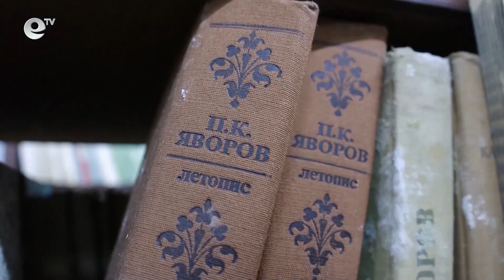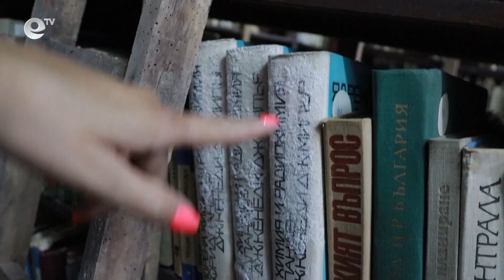Книгохранилището на регионалната библиотека в Кърджали се нуждае от ремонт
Книгохранилището на Регионална библиотека "Никола Вапцаров" в Кърджали се нуждае от ремонт. Състоянието му е повече от плачевно.